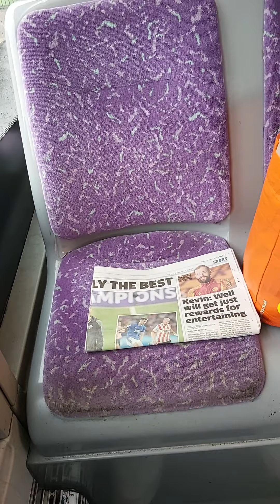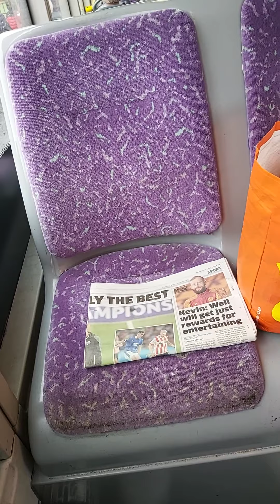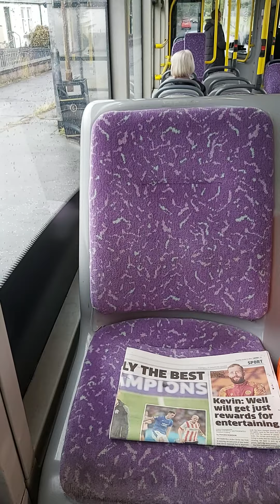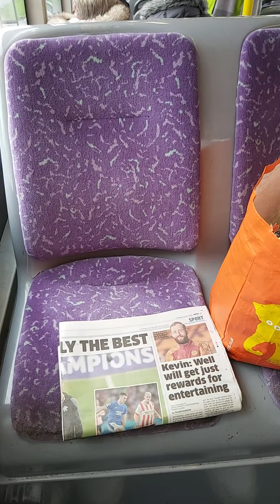McGills Midland Bluebird Bannockburn Depot Enviro 300 F16 Falkirk To Stirling